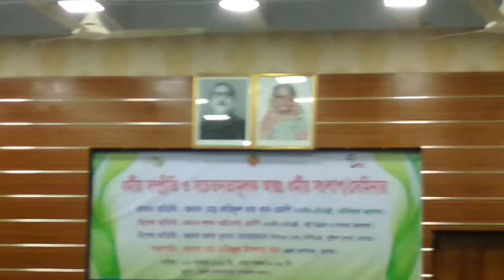মানুষের সংজ্ঞা জানালেন স্বামী জ্ঞানপ্রকাশানন্দ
What is the definition of man